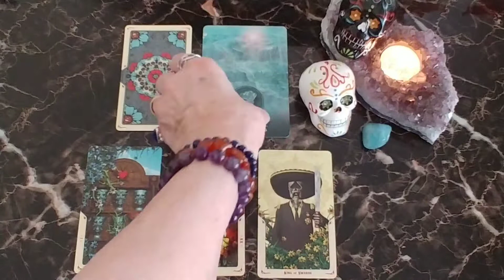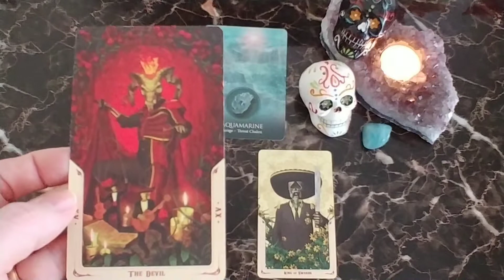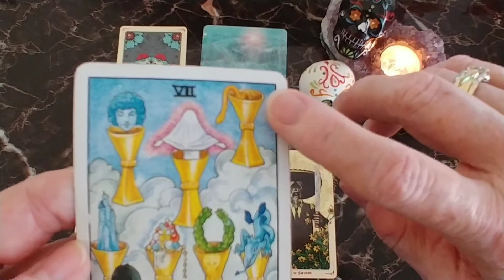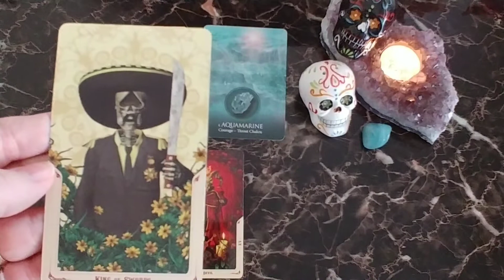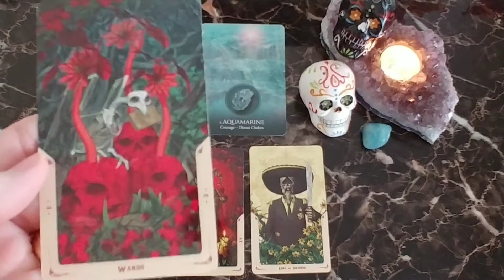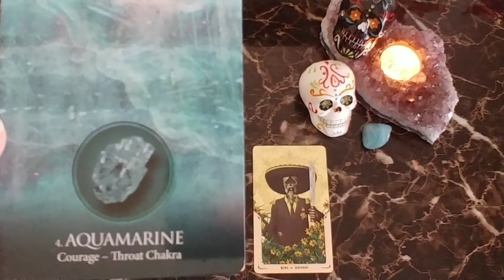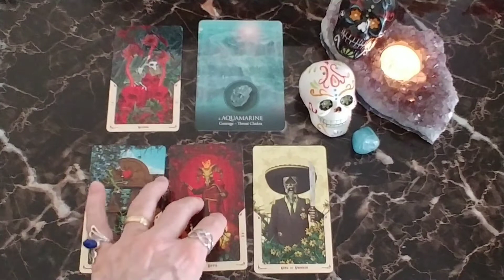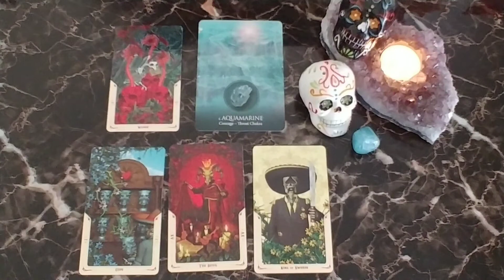Daily Tarot Reading for Oct. 20, 2019 | Mystic Door Tarot | WRONG PATH!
Devil Card - Wrong Path
Welcome to your daily tarot reading!
Love and Abundance To All, Barb

Santa Muerte Tarot Deck - Fabio Listrani